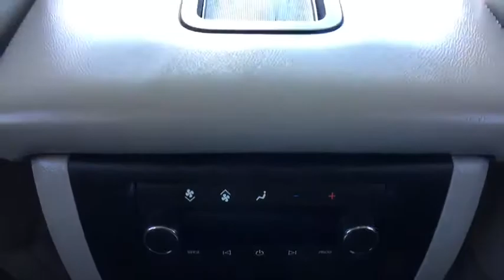2008 Chevrolet Tahoe Austin, San Antonio, Bastrop, Killeen, College Station, TX 382263C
Silver Birch Metallic Used 2008 Chevrolet Tahoe available in Austin, Texas at Covert Chevrolet Buick GMC. Servicing the San Antonio, Bastrop, Killeen, College Station, TX area.
2008 Chevrolet Tahoe LT w/3LT - Stock#: 382263C - VIN#: 1GNFC13048R249905

702 State Hwy 71 West

Look at this 2008 Chevrolet Tahoe LT w/3LT. Its Automatic transmission and Gas/Ethanol V8 5.3L/323 engine will keep you going. This Chevrolet Tahoe features the following options: WHEELS, 4 - 17 X 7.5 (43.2 CM X 19.1 CM) ALUMINUM, 5-SPOKE with smooth surface and rectangular pockets (STD), TRANSMISSION, 4-SPEED AUTOMATIC, ELECTRONICALLY CONTROLLED with overdrive and tow/haul mode (STD), TIRES, P265/70R17 ALL-SEASON, BLACKWALL (STD), SUSPENSION PACKAGE, PREMIUM SMOOTH RIDE (STD), SILVER BIRCH METALLIC, SEATS, THIRD ROW 50/50 SPLIT-BENCH with 3-passenger, removable, all-belts-to-seat, SEATS, SECOND ROW 60/40 SPLIT-FOLDING BENCH 3-passenger with center armrest (STD), SEATS, FRONT BUCKET with leather-appointed seating, 10-way power driver and front passenger seat adjusters, including power lumbar control, heated seat cushion and seatbacks, 2-position driver memory, adjustable head restraints, storage pockets and floor console (STD), SEAT RELEASE, SECOND ROW, POWER RELEASE ONLY, and REAR AXLE, 3.42 RATIO (STD). Test drive this vehicle at Covert Chevrolet Buick GMC, 702 Hwy 71 West, Bastrop, TX 78602.